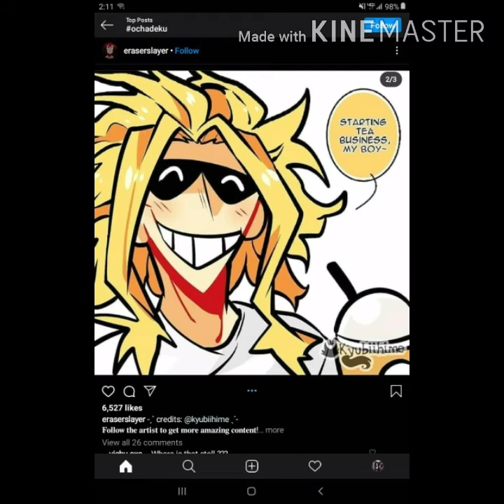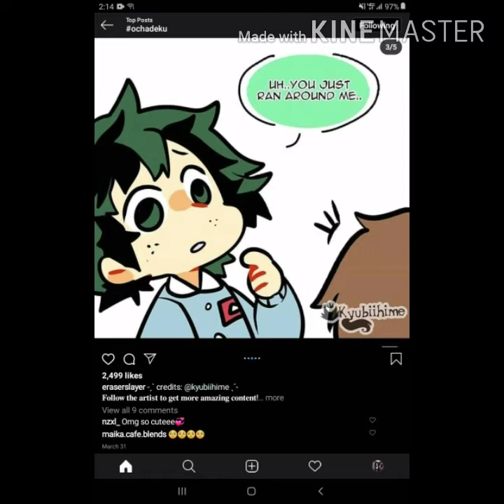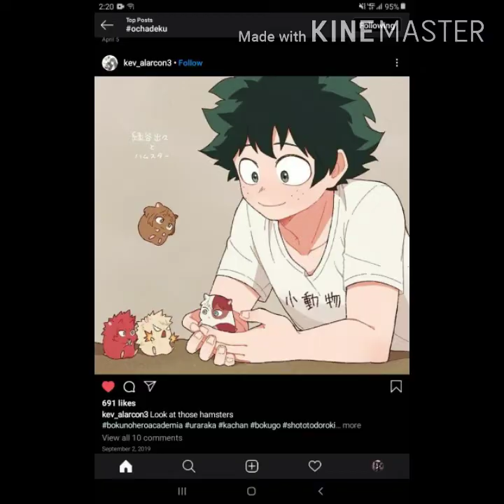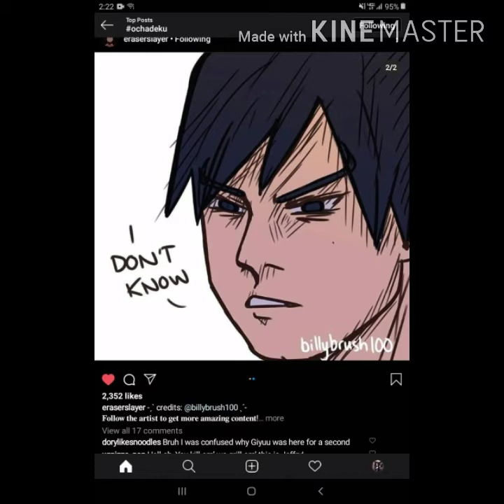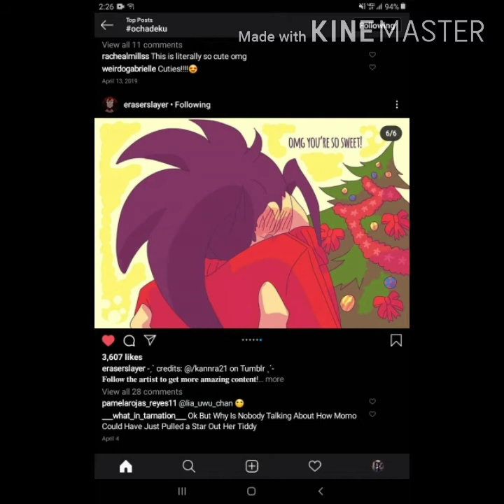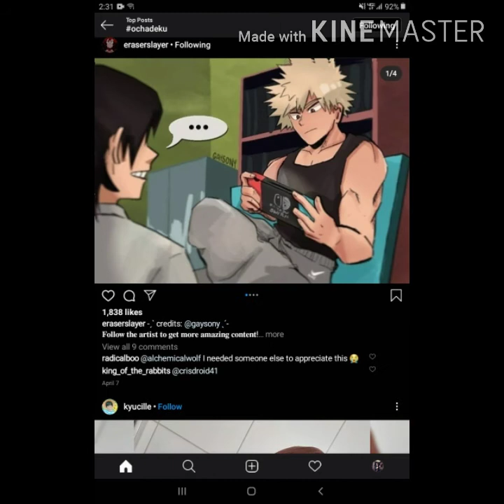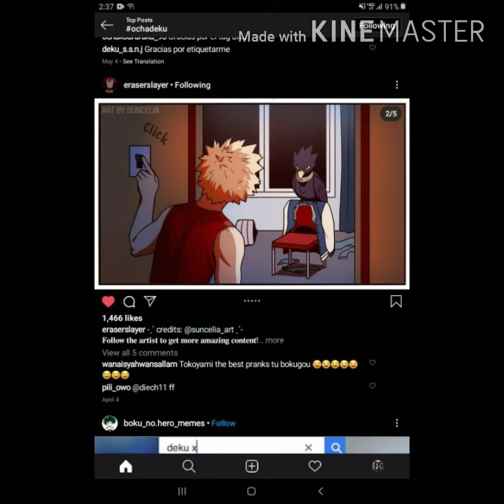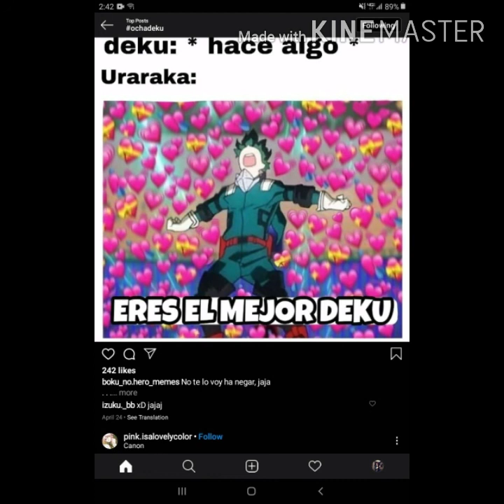Funny Cute MHA Comic [Reading it on Instagram] [Dekuaco] [Tododeku] [Funny] [Cute]